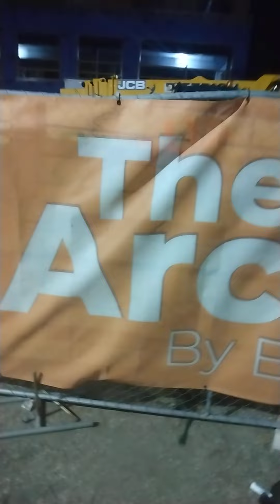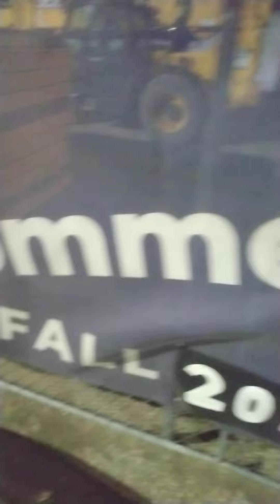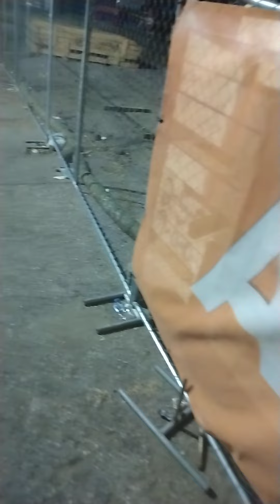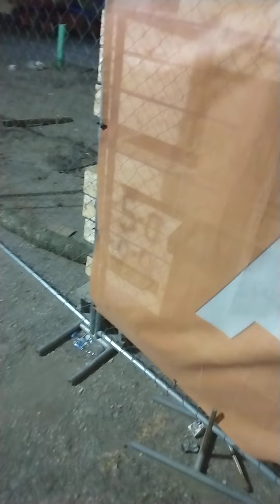Heartfeltization (part 26: Progression)